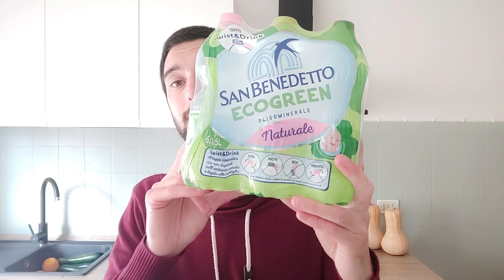SPESA CONAD 🛒 mi hanno FREGATO il LENOR 😭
In questo video SVUOTA la SPESA ti mostro i prodotti che ho acquistato da CONAD !